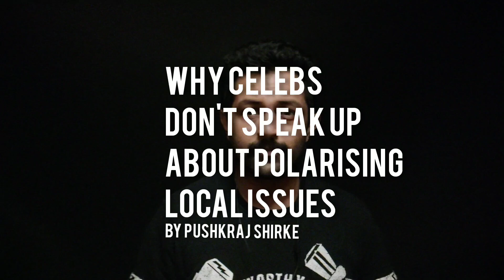Straight Talk: Why are Celebs Silent About Pertinent Issues?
1. they are spineless and looking to protect their market interests by not choosing sides⁣
2. they are controlled by those who market them⁣
3. they live in fear of the powers that be aka the govt, raiding and systematically punishing them for speaking up⁣
and sometimes all of the above. ⁣
Which is why I have massive respect for those that speak up, no matter the consequences.